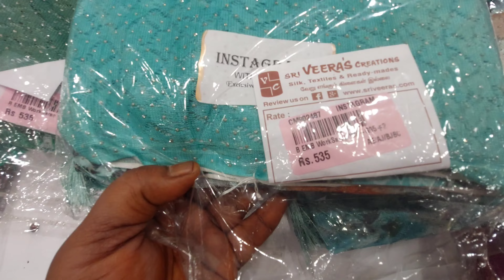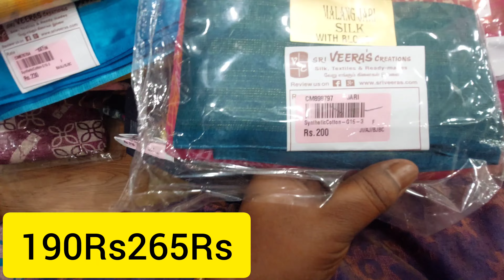ஸ்ரீவீராஸ் வண்ணார பேட்டை மிகக்குறைந்த விலையில் புதிய மாடல் சாரீஸ் sri veeras vannarpet new saree